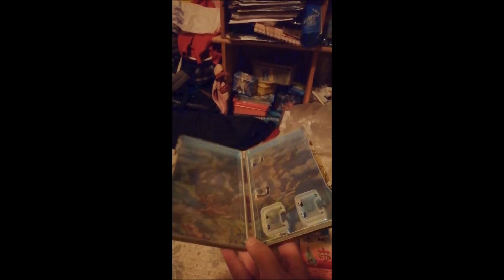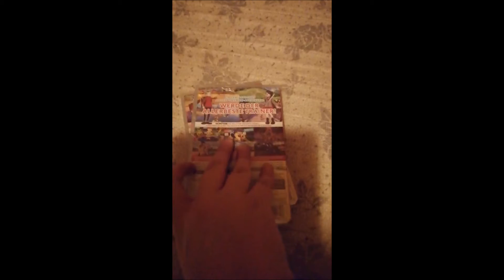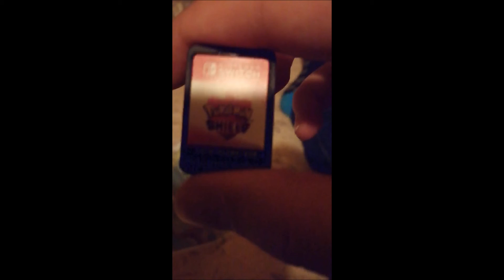ASMR unboxing nobody asked for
Yes, I bought the games
Yes, I have been playing them to no end
Yes, i stay awake till 2 am every day to play these games
Yes, i regret
Yes, you have to listen to badly done ASMR
Yes, my room is messy